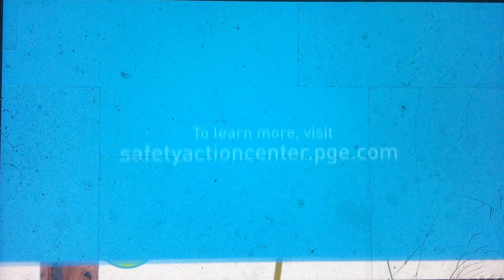KPIX “GameDay” open January 7, 2024